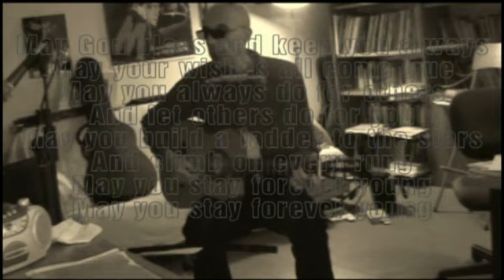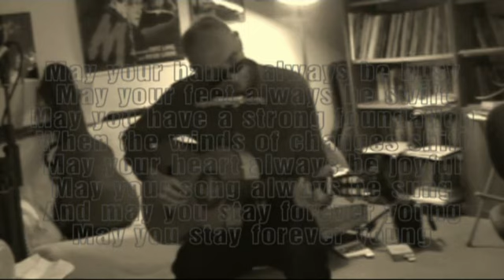Forever Young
'Dylan 80' video # 11: 'May your song always be sung'